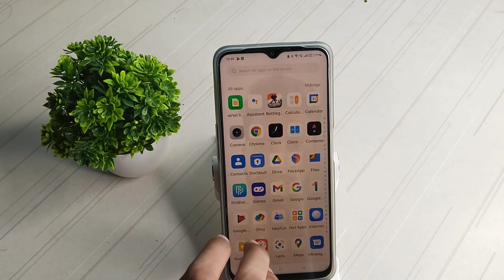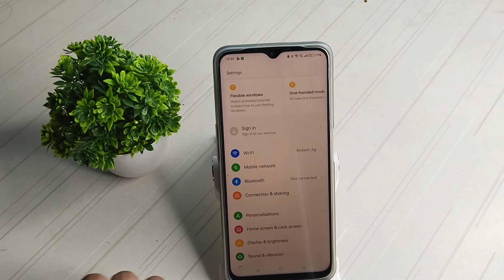How to turn off night mode in Realmi narzo 50i